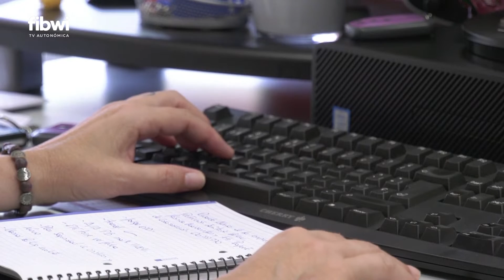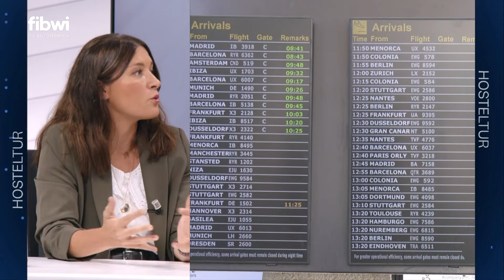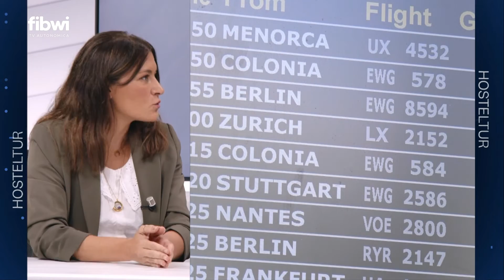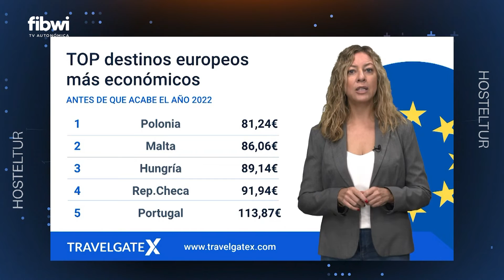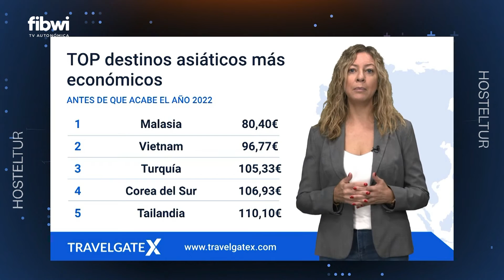Hosteltur 20 10 22